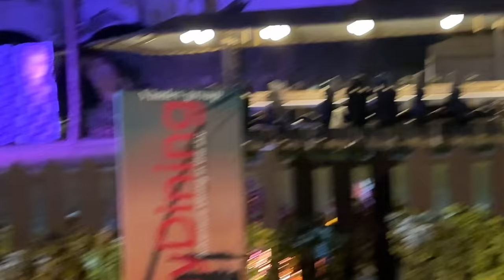Jharne K Maze Bhi Mile & 160ft Upar Aasman Mei Dinner😍|Dudhsagar Trip| Flydinning Experience😍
HELLO GUYS,